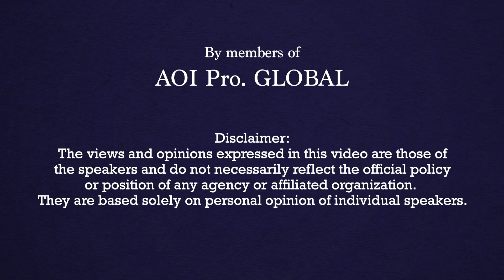Japanese Star Wars Fan reacts to "The Book of Boba Fett" Trailer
Today, we happened to find a Japanese Star Wars Fan at our office and luckily, he still didn't watch the recent TV series trailer for "The Book of Boba Fett", A STAR WARS TV SERIES. Well... it meant it was a good time to do a good ol' reaction video and see how he reacts to the trailer!

Our next videos will include more on-location videos. It's time to show what are community is really all about!